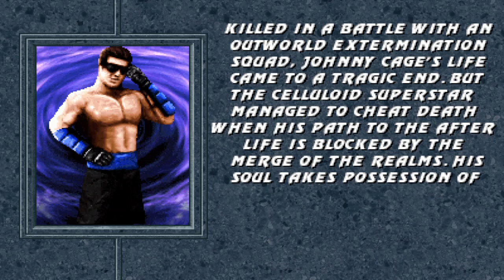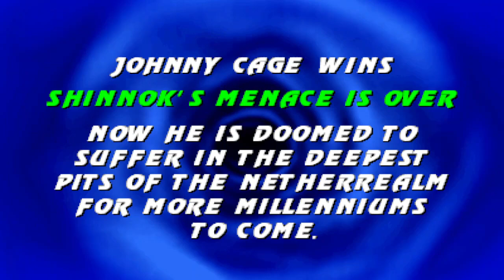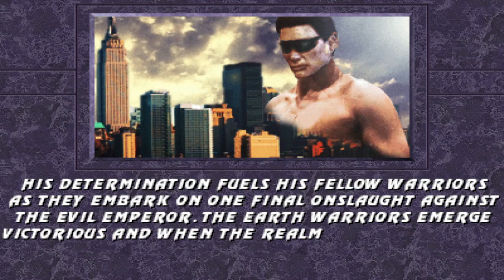MKP DAVEX EDITION JOHNNY CAGE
request by  Milagros